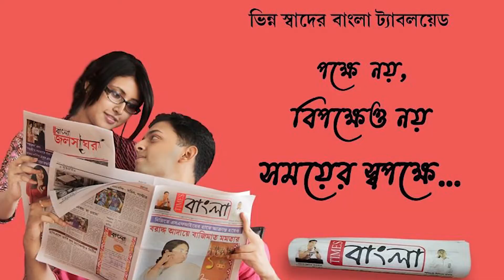জাতীয় সড়ক সম্প্রসারণের উদ্দেশ্যে কেন্দ্র সরকার কর্তৃক প্রদেয় অর্থে দুর্নীতি করছে রাজ্য সরকার এমনই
মলয় দে নদীয়া :- 34 নম্বর জাতীয় সড়ক সম্প্রসারণ প্রকল্পের কাজ পরিদর্শনে গিয়ে, রাজ্য সরকারের বিরুদ্ধে দুর্নীতির অভিযোগ তুলে একথা বললেন রানাঘাট কেন্দ্রে বিজেপি সাংসদ জগন্নাথ সরকার। রবিবার তিনি রানাঘাট থানা এলাকার 34 নম্বর জাতীয় সড়কে ওভার ব্রিজ তৈরির কাজ পরিদর্শন করতে যান।  সাংবাদিকদের মুখোমুখি হয়ে তিনি বলেন, এই কাজে বড় রকমের দুর্নীতি চলছে। যেখানে 25mm এর রোড ব্যবহার করার দরকার, সেখানে নিয়ম ভেঙে মাত্র 16mm রডের ব্যবহার করা হচ্ছে। আজকের রাজ্যের সব জায়গায় সেতু ভাঙছে, রাজ্যের নামে বদনাম হচ্ছে। তার পাল্টা করার জন্য এর সঙ্গে যোগাযোগ আছে। অর্থাৎ কেন্দ্রীয় প্রকল্পের রাস্তা ভেঙে পড়লে কেন্দ্র সরকারের বদনাম করার জন্য এটা চলছে। এলাকার সাংসদ হিসেবে এটা দেখার আমার দায়িত্ব। এখানেই যেখানে 25mm রড দেওয়ার কথা সেখানেই 16mm রড দিয়ে ওভার ব্রিজ বানানোর কাজ চলছে। এটাকে আবার ভেঙে পুনর্নির্মাণের দাবি তুললেন তিনি। না হলে জাতীয় সড়কের এই গুরুত্বপূর্ণ সেতু ভেঙে বড় দুর্ঘটনার সম্ভাবনা আশঙ্কা করছেন তিনি।আর এর সঙ্গে  জড়িয়ে রয়েছে বড়োসড়ো দুর্নীতি। এর পাশাপাশি তিনি বলেন ওভারব্রিজের যে কলামগুলো সেগুলো বেঁকে রয়েছে। যেগুলো সোজা থাকার কথা। যারা ইঞ্জিনিয়ার রয়েছে তাদেরকে বলব অবিলম্বে পুরো সিডিল মেনে যে নকশা রয়েছে সেই হিসাবে কাজ হোক।আর কোনো দুর্নীতি কেন্দ্রীয় সরকারের প্রকল্প চলবে না বলেও হুঁশিয়ারি দিয়েছেন তিনি। এর পাশাপাশি তিনি বলেন সাধারণ মানুষের এগুলো ব্যবহারের জিনিস তারা যদি কাজ বন্ধ করে তাই আমার কিছু করার নেই।